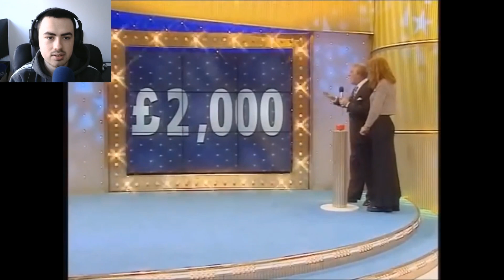Stay Home and Watch Bruce's Price is Right (1997)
Let's watch an episode of Bruce's Price is Right from 1997! I do love a good game show!

Presented by Bruce Forsyth (RIP), Bruce's Price is Right is a game show
where you can win top prizes, such as a clock, fridge, a cruise holiday - even a car! All you have to do is guess the right price!

(Series 3 Episode 5; Copyright: ITV)

Chapters:
N/A